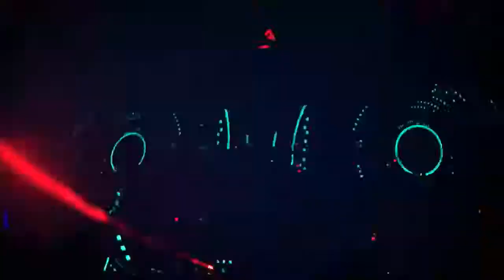Afp 2017 main stage